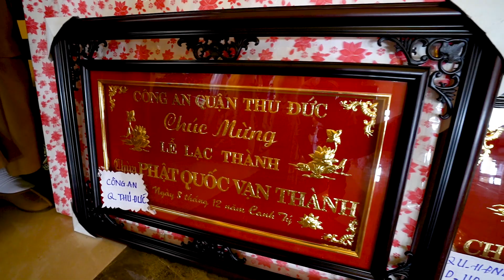Lễ Lạc Thành Kim Thân Phật Tổ chùa Phật Quốc Vạn Thành 2020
Mừng ngày Phật Tổ  thành Đạo, Chùa Phật Quốc Vạn Thành mững Lễ Lạc Thành Kim Thân Phật Tổ cao 73.